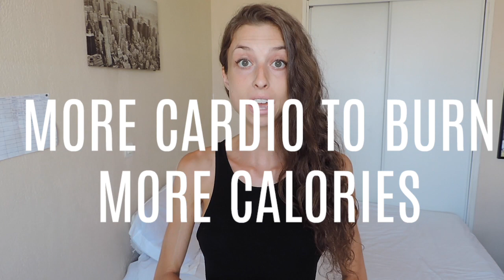5 WEIGHT LOSS MISTAKES - HOW TO SHRED FAT LIKE A BEAST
Here I explain 5 most commun reasons why people not losing FAT.

This guide included :
* a nutrition part, because nutrition is the key when you talk about abs
​* a workout part, where I will explain what type of training to focus on & why
​* examples of effective abs workout & a at home HIIT workout (with stretchings)
​* what I concretely do and eat to stay lean while eating more

I explain how I manage to eat more than 3000cal a day, do weight training & only do 20min incline walk/week for cardio.

1. Nutrition guideline
-Macro-nutrient breakdown (importance, source, how much to consume and why)

-Calories
-Meal timings
-Supplements
-Sample of vegan meal plan to lean down while keeping muscle
-Building a healthy vegan grocery list

2.Workout guideline (what I am doing with a split example you can follow)

The 4 week vegan meal plan :
-Breakfast
-Lunch
-Dinner
-Snack
This include pictures and ingredients needed as well as short recipes

My supplements : VIVO LIFE (Perform & Trive her)
(make sure to use my link to beneficed of the discount)

✘ I N S T A G R A M: @awaytohealthy